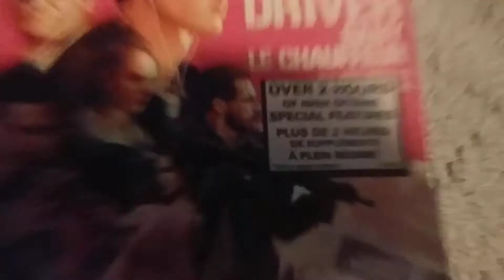Baby Driver (2017 Blu-Ray)